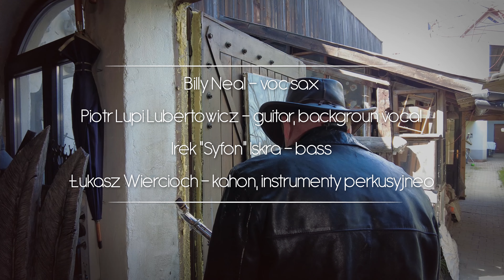1,2,3 - Dali Dyla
" Dali Dyla" - kolejni goście Gabriela Szyrszenia, którzy w jego pracowni zagrali "Mikro koncert".
Coś więcej o tej formacji znajdziecie w necie, to obiecał mi lider zespołu ;)
Wykonawcy prezentują 3 utwory, a my słuchamy i puszczamy w świat!
skład:
Karol Drewniak - wokal
Łukasz Rajski - gitara
Szymon Sichelski - perkusja
Paweł Preneta - bass

Realizujemy materiał "domowymi sposobami", bez kosztów i NON PROFIT!